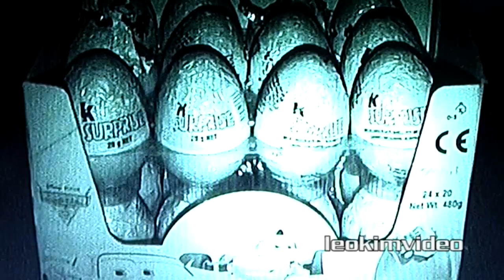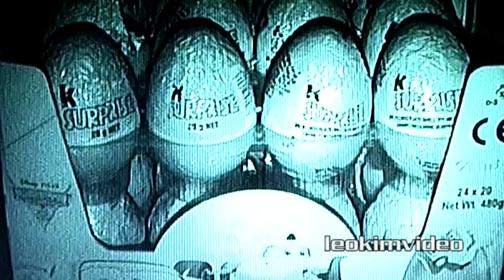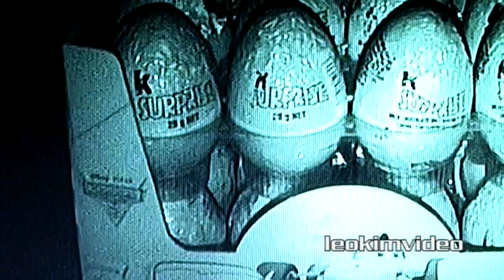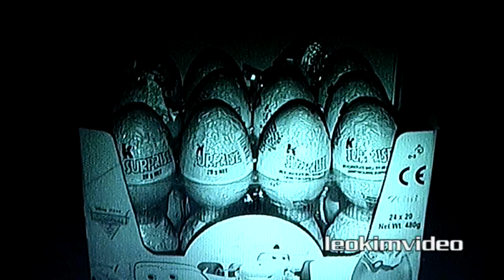Kinder Surprise Eggs Disney Cars Egg Mystery Eater Caught On Tape Pt 1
I have NightShot video footage of the mysterious night world in my garage. Over 9 hours my Kinder Surprise and Cars Disney Pixar chocolate surprise eggs were visited by a very hungry Elvis Mouse. But how many are we dealing with? Will my plans to trap this hungry beast work? All will be revealed in a future episode.

There is also a visit from a Chernobyl sized cockroach, where are he giant spiders when you need them.

Kinder Surprise eggs can include all sorts of toys which are perfect to collect, sometimes they are rare and highly sort after. Toys associated with major films, Madagascar, Ice Age and major toy brands, Barbie and Hot Wheels and many more.

KINDER SURPRISE is a unique egg made with chocolate, which contains more than 32% milk. The KINDER SURPRISE egg is an everyday small gift from parents to children. KINDER SURPRISE offers 3 enjoyable experiences in one: The goodness of Kinder with its smooth chocolate and a milky filling. The surprise: the excitement of discovering the toy inside the egg (there are more than 100 different surprises in each yearly series!) The toy is developed to appeal to children aged 3 years and over for their themes, colouring and assembling. Every toy is a unique and exclusive creation designed only for KINDER SURPRISE by teams of professionals in child development, child psychology and pathology.

Since 1974, Kinder Surprise has delighted millions of children with a revolutionary idea. By combining a chocolate egg, a surprise, and a toy, a fun and entertaining world for children was created, while at the same time, delivering parents a reassuring and emotional experience. Since its launch, nearly 30 billion eggs have been sold all over the world with more than 8,000 different surprises! In fact, nearly every year more than 100 new toys and gadgets are featured, which not only stimulate imagination and creativity, but also accompany and aid in a child's growth and development. All Kinder Surprise toys are designed and developed with safety in mind, rigorously observing international regulations as well as extra safety criteria voluntarily adopted by the Ferrero Group.

Sadly Kinder Surprise eggs are banned in the USA. The ban, which is meant to protect children from swallowing the plastic toys masked by the chocolate shells, also prohibits the import of Kinder-style sweets. Over the years, US officials are reported to have seized thousands of the treats, which can attract fines running into hundreds of dollars at the American border.
A long-standing online petition addressed to the US Congress and digitally signed by more than 3,000 people asks US lawmakers to "help  us restore the Ferrero Kinder Egg to shelves in the United States. This small matter can bring joy to millions of American children."

KInder Surprise, "Kinder Sorpresa" "Kinder Joy" "Kinder Überraschung" "Kinder Ovo" "Киндер Сюрприз" "Kinderüberraschung" "Verrassingsei" "Kinderschokolade" "Kinderueberraschung" "Kinderoverraskelse" "Kinder Niespodzianka" "Kinder-yllätys" "Kinderägg" "Kinder Meglepetés" "Kinder Surpresa" "Kinderegg" "キンダーサプライズ" "tử tế bất ngờ"

 Cars2, "Arabalar" "Autogrotesky" "Аутомобили Cars2" "Arabalar 2" "Auta 2" "Auti 2" "Automobili 2" "Autod 2" "Autot 2" "Bilar 2" "Bilar 2" "Cars 2" "Carros 2" "Les Bagnoles 2" "Mankanebi 2" "Masini 2" "Ratai 2" "Тачки 2" "Tachky 2" "Verdák 2" "カーズ 2" "Les Bagnoles animées" "Cars Motori Ruggenti" e "Cars Quatre roues" "Bujdy na research" "汽車總動員2" "xe ô tô 2"

The camera I used is a old Sony Digital 8 camera from the late 90's which has the NightShot feature. This feature is sadly not available these days. It would be perfect for paranormal and ghost videos because of the strange see in the dark feel it renders using infrared light. It also has the ability to see through clothing, this cause much controversy when it was revealed by some users of these cameras. NightShot has been phased out by Sony and these cameras are now highly sort after because of the NightShot feature.

A Sony camera with NightShot functionality can take pictures in pitch-black conditions. This feat is accomplished not by photographing visible light but instead by photographing infrared emissions. NightShot pictures typically have a greenish hue and are reminiscent of images from military night-vision goggles.